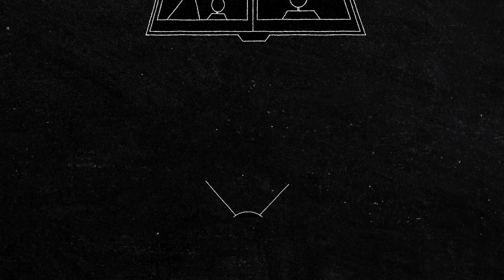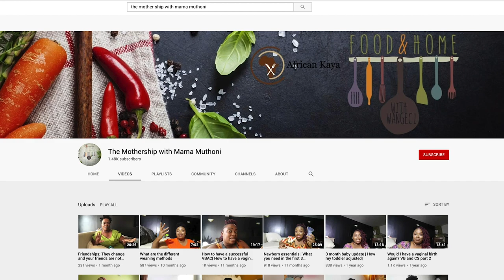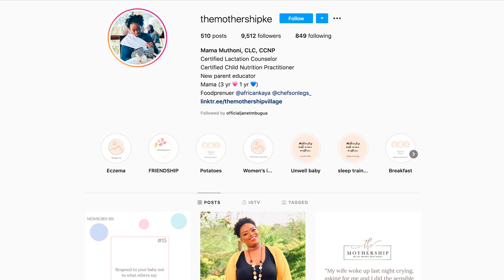UnmotheringTheWoman- Moming Online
"Mothering Online: This week on UnMothering the Woman, we speak to a woman who has chosen to share her mothering journey online. We get into the details of how she made her choice, the community she has managed to build around her, as well as the challenging parts of her journey, as a mother, and as a mother online. We explore the issue of consent for children among other things.

Are you a mom who has chosen to share their journey of motherhood online? How has that experience been for you?